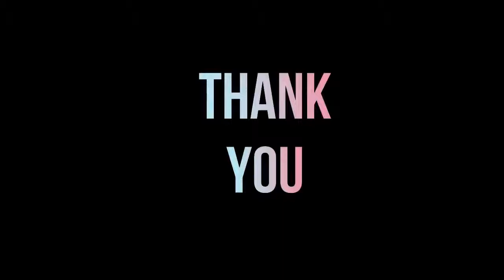Trump Says Killing Gaddafi and Saddam was biggest mistake US ever did